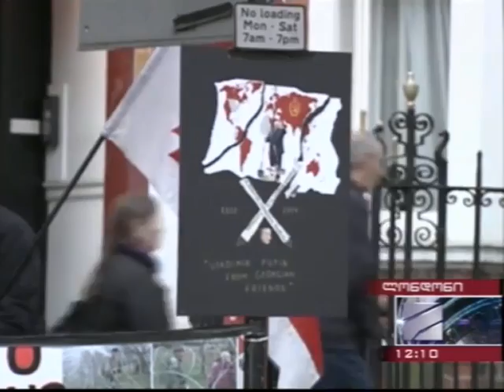PROTESTI ANEKSIAS LONDONI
საპროტესტო აქცია ლონდონში.
არა ანექსიას არა ოკუპაციას!